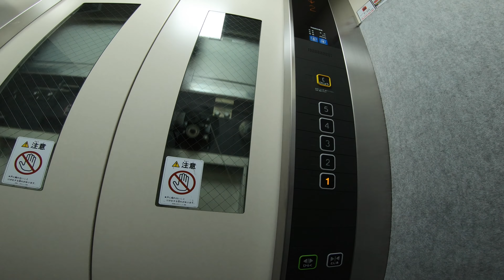DELIVERING CHINESE NOODLES TO A $1,000/NIGHT HOTEL 🍜 TOKYO JAPAN FOOD DELIVERY EPISODE 82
EPISODE 82

I hope you enjoy this episode. Thank you all (^_^)v

— Social Media —

GoPro 3.5mm Mic Adapter AAMIC-001

Andoer V2 GoPro Housing

TELESIN POV Neckless mount

Motorcycle Honda Benly 110cc / Honda Gyro Canopy 68cc

Editing PC Macbook Pro